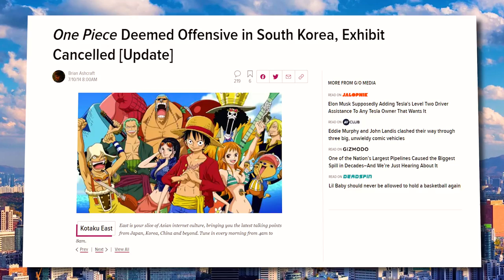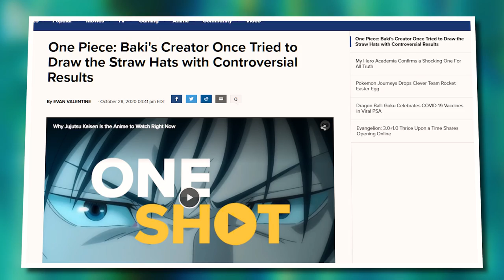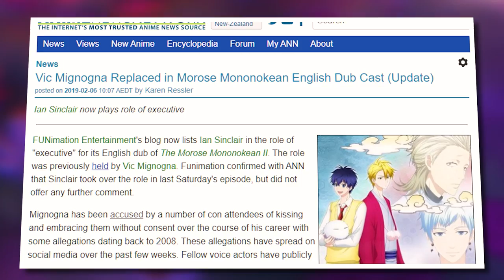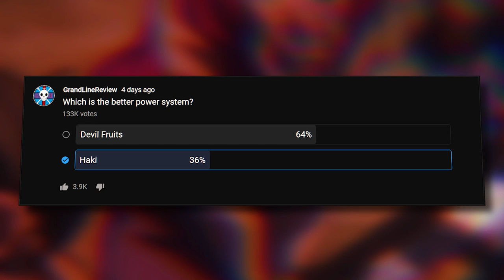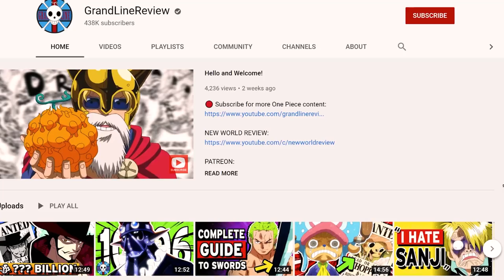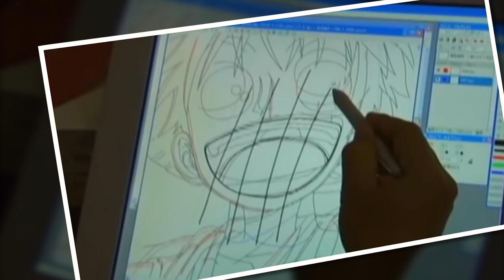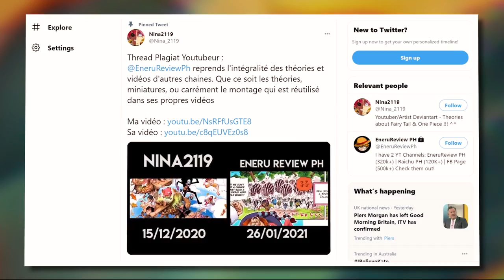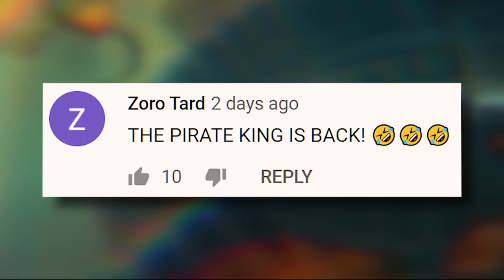The BIGGEST One Piece Controversies | BANNED In South Korea, Dangerous Fanart & MORE